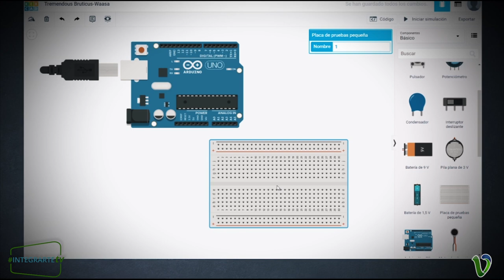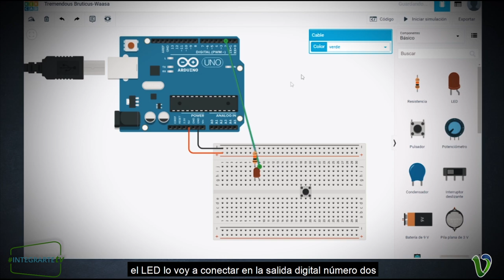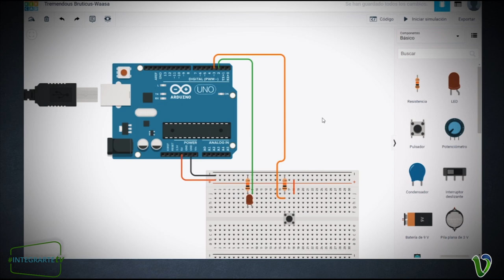PD - Robótica - Clase 3 - Parte 3 - Encender y Apagar LED con Pulsador - 1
Mauro nos sigue explicando como llevar adelante nuestro proyecto
Encender y Apagar LED con Pulsador - 1

Secretaría de Desarrollo e Integración Social